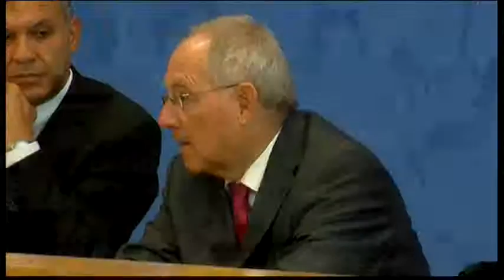3080WD - GERMANY-SCHAEUBLE-GREECE001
3080WD - GERMANY-SCHAEUBLE-GREECE001